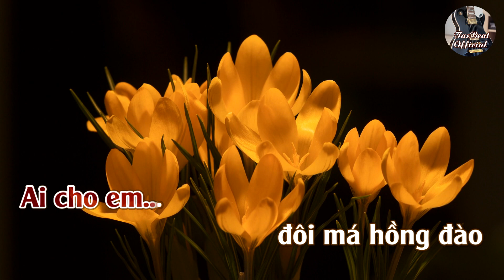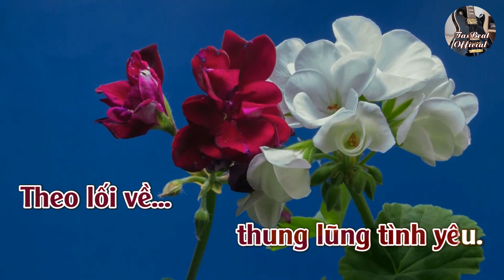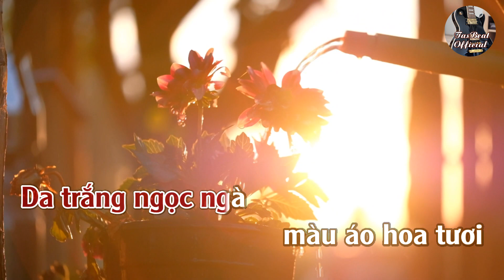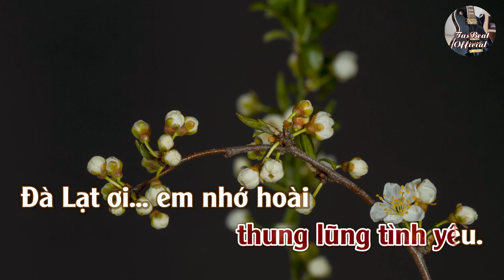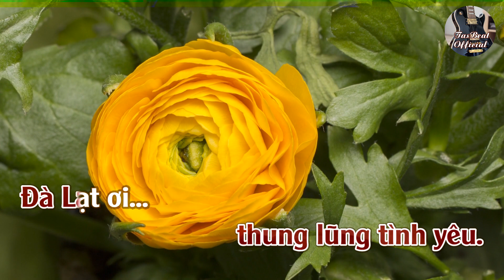Karaoke Đà Lạt Mộng Mơ Tone Nữ Trầm | TAS BEAT